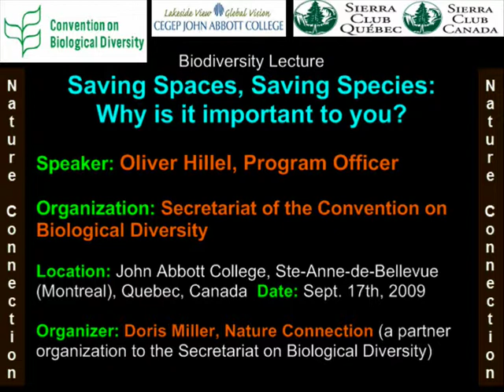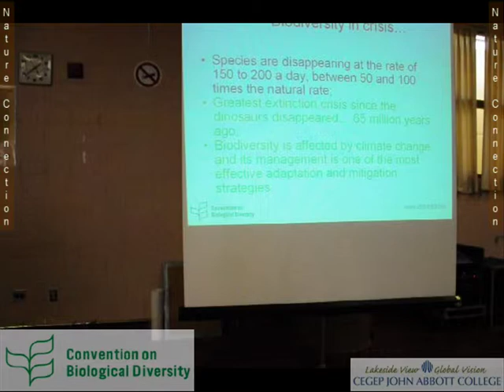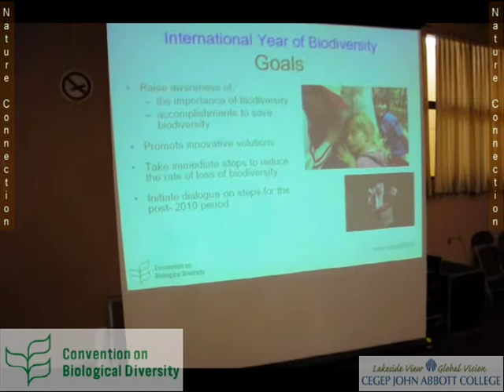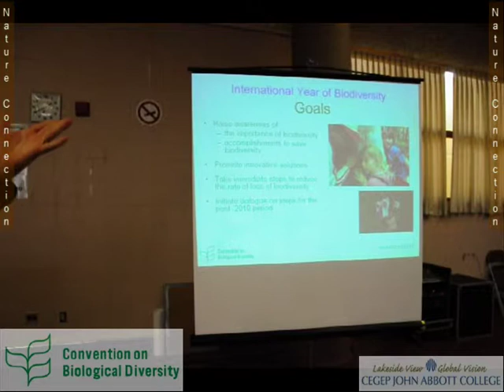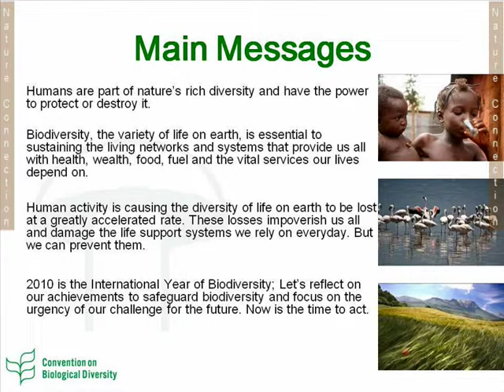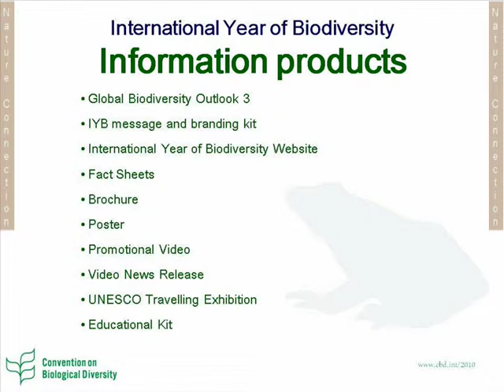Lecture 1 by Oliver Hillel (Part 4 of 5): Saving Spaces, Saving Species Why is it Important to You?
Lecture on biological diversity, given by Oliver Hillel, Program Officer, Secretariat of the Convention on Biological Diversity, an organism of the United Nations. 2010 was designated as the International Year of Biodiversity. You will find a second lecture by Oliver Hillel, given about a year later, also on this channel.
The lecture, titled Saving Spaces, Saving Species:  Why is it Important to You? -- was organized by Doris Miller, the Environmental Studies Coordinator at the college. Doris Miller spent the fall semester of 2009 with a half-time leave from teaching to act as coordinator for the Nature Connection activity at the college. Nature Connection continues to function under Doris Miller.
The overall video lasts about 45 minutes, including part of the question period at the end. For use on YouTube, it is broken down into 5 parts, each approaching 10 minutes in duration. Part 5 of 5 samples scenes from the question period after the lecture. These videos were recorded, edited/produced, and uploaded to YouTube by Ed Baylin, a teacher in the Computer Science Department at the college. You hear Ed's voice identifying the different parts of the video for a few moments at the start and end of each of the five parts of the video.
The talk was to a public audience in a large hall, where you can sometimes, unfortunately, hear random noise from people outside the hall walking by. The talk was given on September 17th, 2009 at John Abbott College, Ste-Anne-de-Bellevue (Montreal Island, far west), Quebec, Canada.